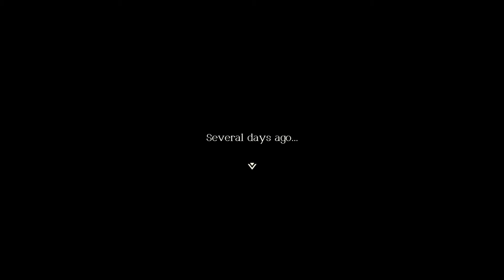Triangle Strategy Let's Play 13 - House Telliore Gets Involved-ish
House Telliore proposes that we join forces with them.
I propose which organ Sylvio Telliore can shove in his mouth, masticate, and ingest.